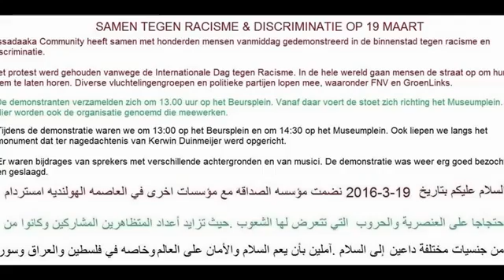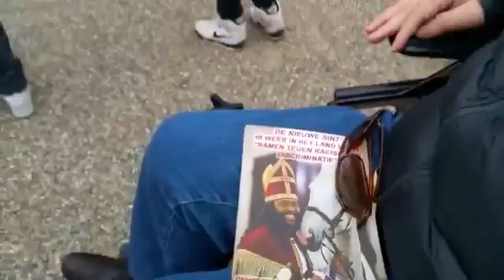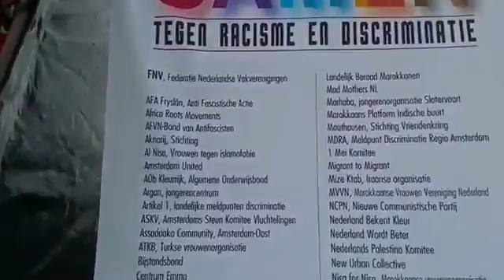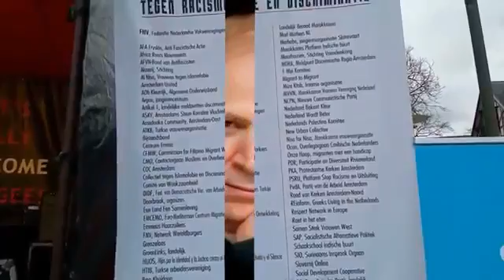Assadaaka Community Toespraken OP 19 MAART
SAMEN TEGEN RACISME & DISCRIMINATIE OP 19 MAART

Assadaaka Community heeft samen met honderden mensen vanmiddag gedemonstreerd in de binnenstad tegen racisme en discriminatie.

Het protest werd gehouden vanwege de Internationale Dag tegen Racisme. In de hele wereld gaan mensen de straat op om hun stem te laten horen. Diverse vluchtelingengroepen en politieke partijen lopen mee, waaronder FNV en GroenLinks.

De demonstranten verzamelden zich om 13.00 uur op het Beursplein. Vanaf daar voert de stoet zich richting het Museumplein.  Hier worden ook de organisatie genoemd die meewerken.

Tijdens de demonstratie waren we om 13:00 op het Beursplein en om 14:30 op het Museumplein. Ook liepen we langs het monument dat ter nagedachtenis van Kerwin Duinmeijer werd opgericht.

Er waren bijdrages van sprekers met verschillende achtergronden en van musici. De demonstratie was weer erg goed bezocht en geslaagd.